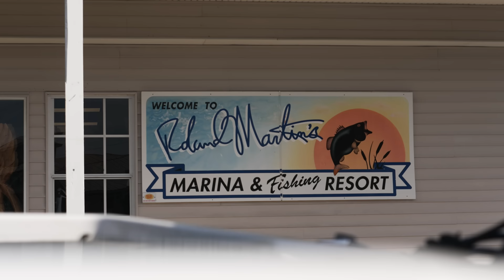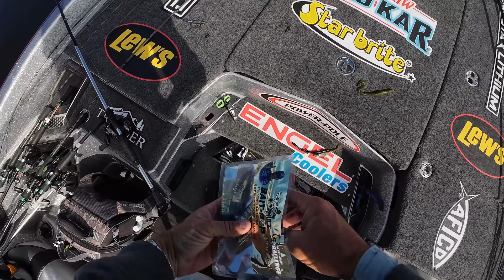Breaking the BASSMASTER RECORD on My Home Lake! - Bassmaster Open Okeechobee (Day 1&2) - UFB S4 E02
We caught an all time RECORD BREAKING Bag on Lake Okeechobee!

The 2024 Bassmaster starts in a few weeks on Toledo Bend, but I decided to fish the Bassmaster Open here in my backyard on Lake Okeechobee! We are manifesting a victory this week!

Unfinished Family Business Season 4 Episode 02

—— FISHING GEAR ——

-- CAMERA EQUIPMENT --